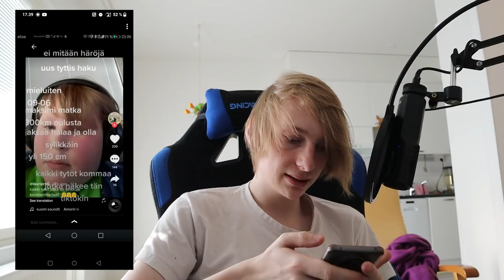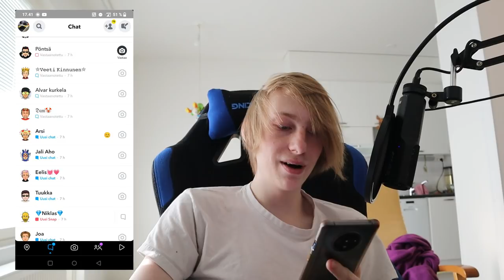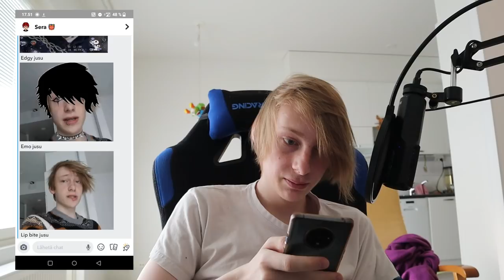Suomituben Paskimmat Meemit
Tässä videossa jusu katselee katsojien lähettämiä meemejä